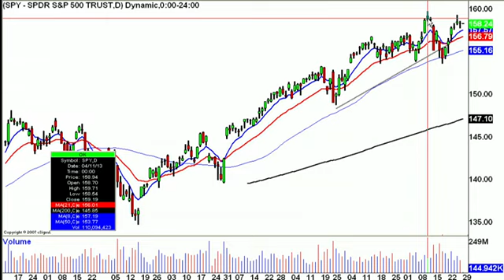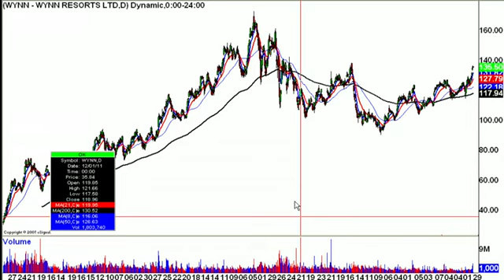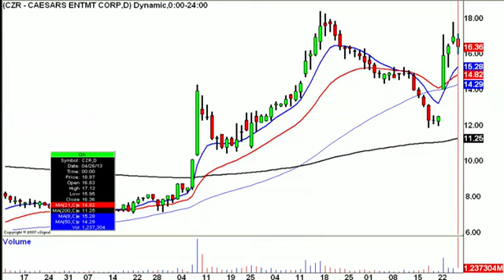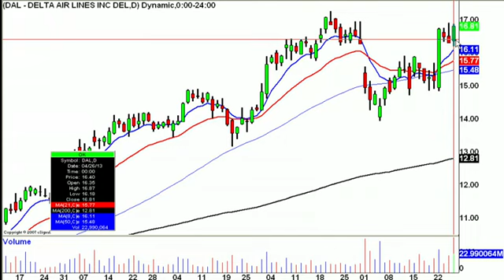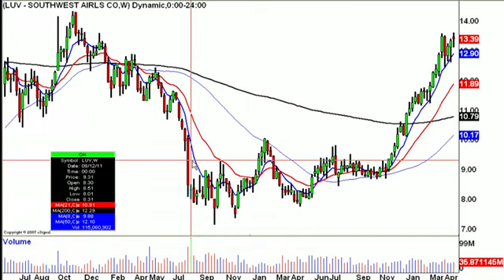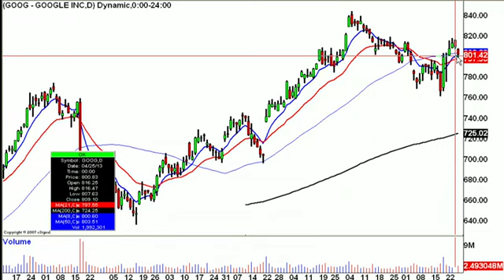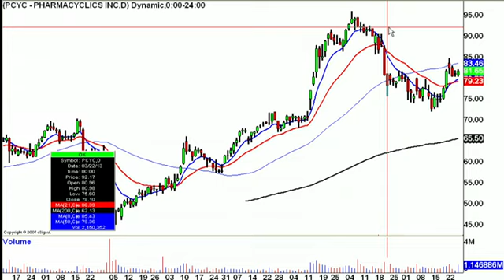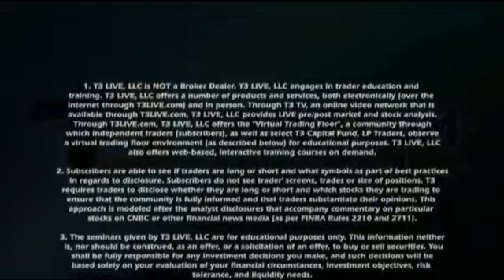Central Banks Driving Bullish Price Action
John Darsie, the Editor-in-Chief of T3Live.com, and Brittany Umar discuss how the market is still providing opportunities, but is making swing trades a little difficult. They took in-depth looks at the casinos sector and the airlines industry, and walk through the charts of several stocks on their must-watch list, including Amazon (NASDAQ:AMZN), which is recovering from a tough reaction to its latest earnings report.

1) Sector Spotlight: Casinos
WYNN - 4:30
LVS - 5:20
MGM - 5:40
CZR - 5:55

2) In the Trenches: Airlines
DAL - 8:15
LUV - 9:50
UAL - 11:00
LCC - 12:12
JBLU - 13:00

3) Quick Hits
GOOG - 13:35
AMZN - 14:25
PCYC - 15:40
VMW - 16:40